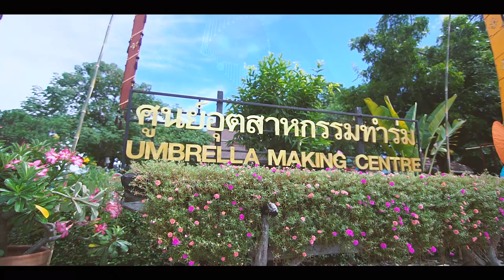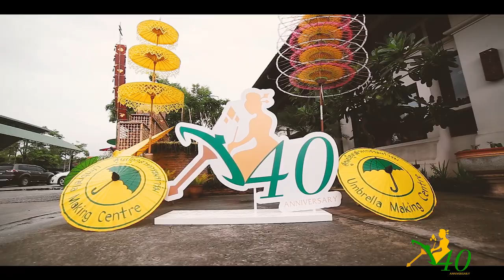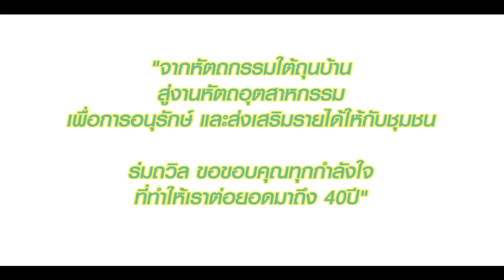งานทำบุญครบรอบ 40 ปี ศูนย์อุตสาหกรรมทำร่ม (ร่มถวิล)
ศูนย์อุตสาหกรรมทำร่ม หรือ ร่มถวิล เริ่มเปิดกิจการเมื่อวันที่ 21 กันยายน พ.ศ. 2521 โดยนายถวิล บัวจีน โดยมีวัตถุประสงค์เพื่อฟื้นฟูศิลปหัตถกรรมทำร่มให้เป็นเอกลักษณ์และสัญลักษณ์ของท้องถิ่น และส่งเสริมอาชีพให้กับชาวบ้านบริเวณใกล้เคียง ให้มีรายได้ มีงานทำ ตลอดจนส่งเสริมการท่องเที่ยวของจังหวัดเชียงใหม่
จากการพัฒนาผลิตภัณฑ์หัตถกรรมพื้นถิ่น ที่ยกระดับจนมีมาตรฐานเพื่อการส่งออก และเป็นสถานที่ท่องเที่ยว ที่มีมาตรฐาน ดังนั้น เมื่อวันที่ 29 กันยายน พ.ศ. 2561 ทางศูนย์อุตสาหกรรมทำร่ม จึงได้จัดทำบุญแบบล้านนา เพื่อเป็นศิริมงแก่ผู้บริหาร พนักงาน ตลอดจนถึงผู้สนับสนุน